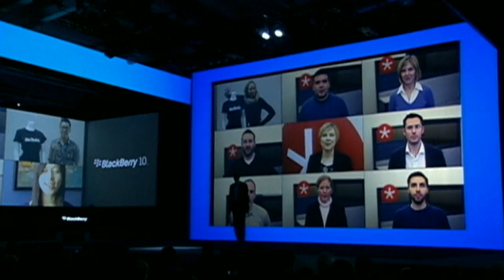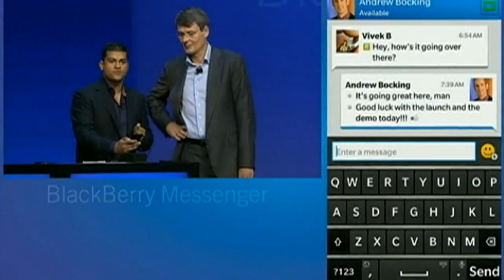BlackBerry 10: Z10 and Q10 smartphones launch highlights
BlackBerry Z10 and Q10 smartphones revealed at the BlackBerry 10 launch event where Alicia Keys was announced as its Global Creative Director. Report by Rob Gillett. .